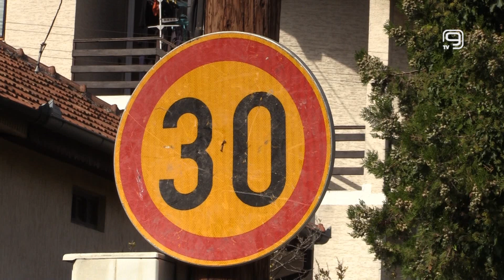TV KANAL 9, NOVI SAD: RADOVI I U ULICI FILIPA VIŠNJIĆA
Radovi Novosadske toplane počeli su danas i u Ulici Filipa Višnjića.